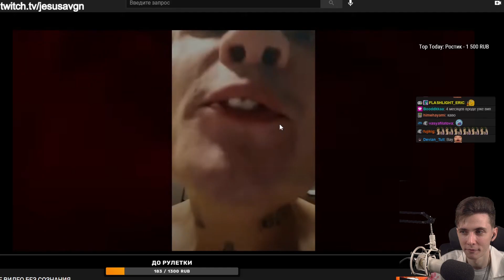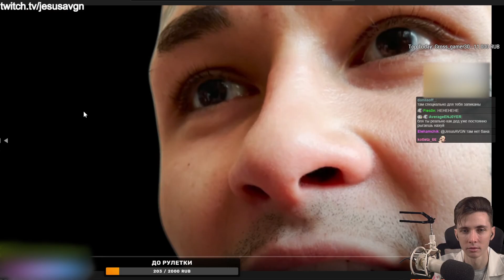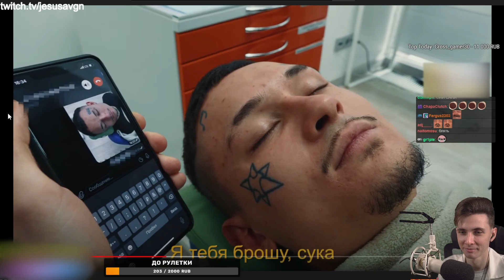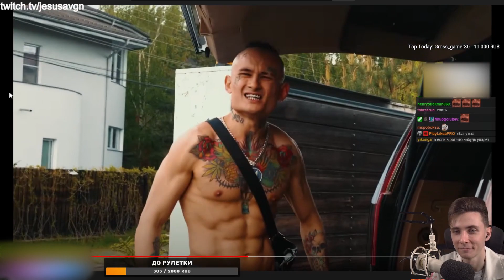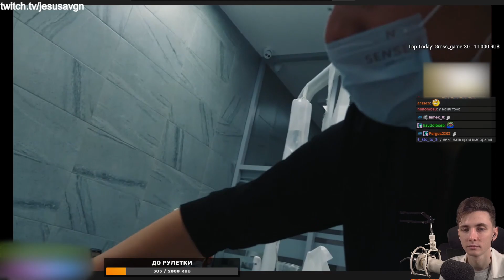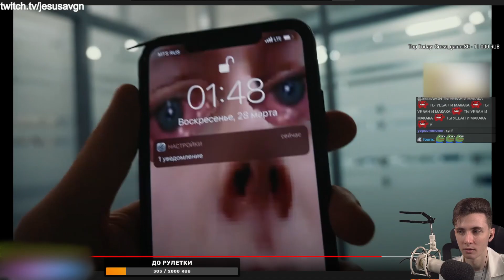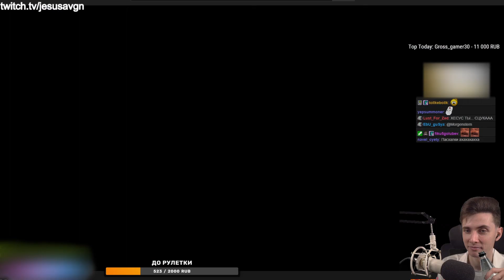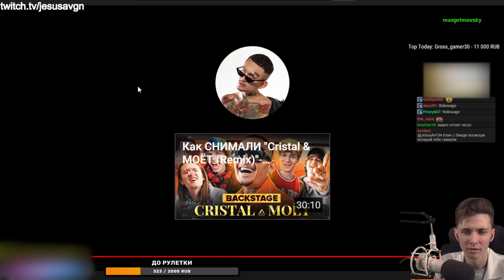ХЕСУС СМОТРИТ: ПЕРВОЕ В МИРЕ ВИДЕО БЕЗ СОЗНАНИЯ - МОРГЕНШТЕРН